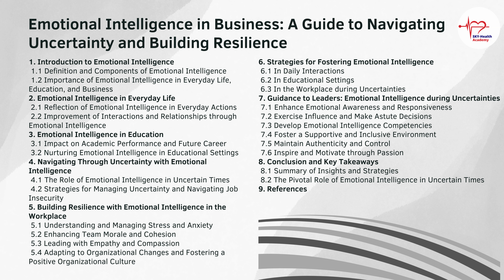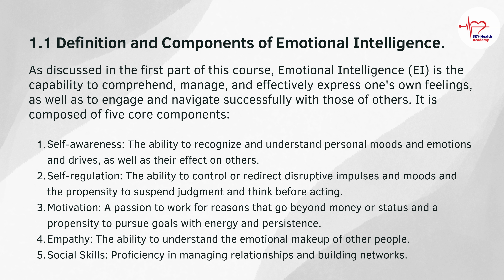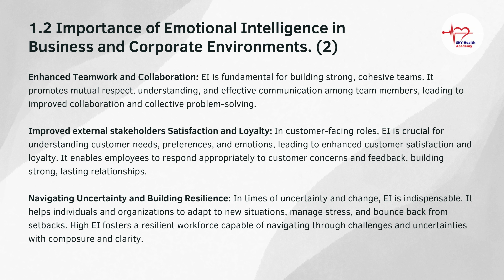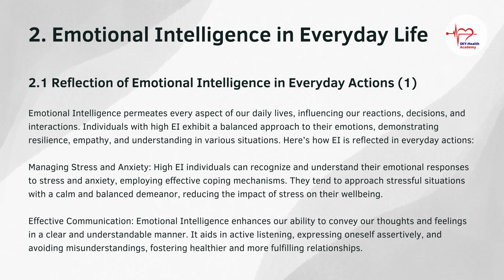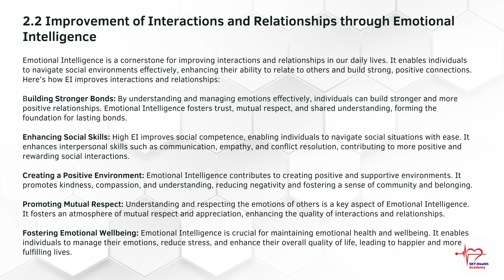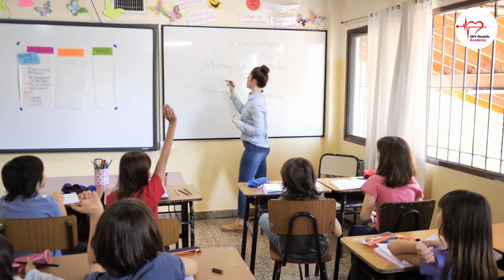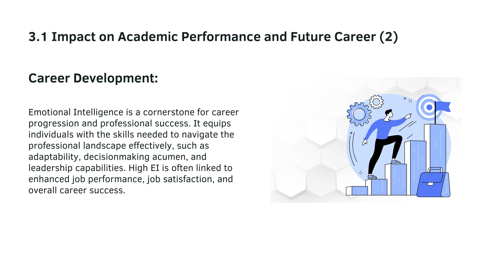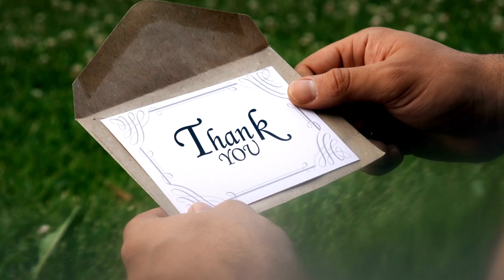Applications of Emotional Intelligence - Tutorial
In this tutorial, "Practical Applications of Emotional Intelligence," we explore how emotional intelligence (EQ) can be leveraged in both professional and personal settings. Discover actionable strategies for using EQ to improve workplace relationships, enhance leadership abilities, and navigate social interactions. Additionally, learn how EQ plays a crucial role in boosting academic performance, helping students manage stress, build resilience, and achieve better outcomes in their studies.